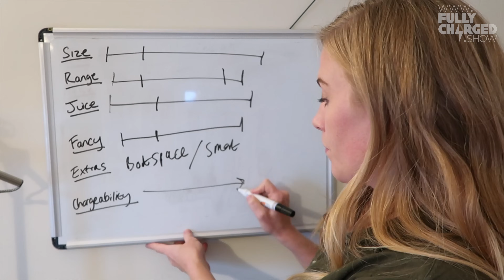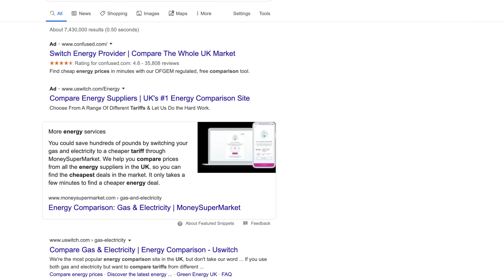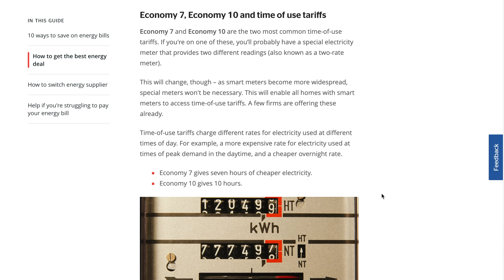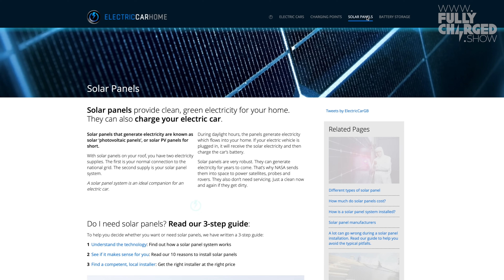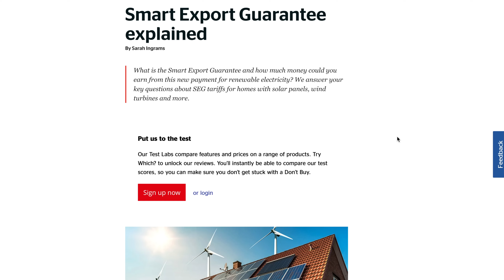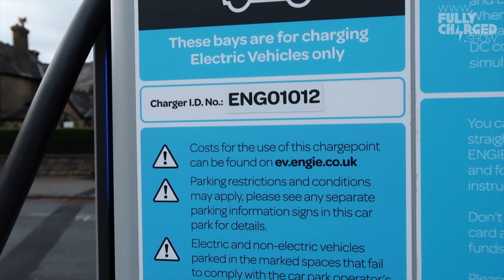Maddie Goes Electric, Episode 4: Clean Energy for your electric car (A beginner's guide)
Welcome to the fourth episode of Fully Charged Show's 6 part series “Maddie Goes Electric” - a beginner’s guide to electric cars.

In this episode, now that Maddie is driving an electric car, she looks into some additional ways of reducing climate change at home, by combining her electric car with a genuinely green electricity rate.

Maddie puts some newbie questions to this episode’s expert guests, Neena Bhati and David Lewis:
Where can I find a genuinely green electricity rate?
How to make your life greener by choosing the right electricity supplier?
What’s involved if you want to generate your own electricity at home?
Is it worth installing solar panels on your property?

Many thanks to our expert contributor for this episode:
Neena Bhati, Head of Campaigns, Which?
David Lewis, Founder, Electric Car Home.

Many of our viewers already ‘drive electric’, power their homes with clean energy etc. and many are looking to 'go electric'.

But if like our presenter Maddie Moate (science communicator & BAFTA-winning presenter) you’re interested in electric cars, but don't know where to start, this is the series for you!

And if you already know everything there is to know about electric vehicles, then please share this beginner’s guide to electric cars with your friends and family.

And if you’d like to hear more from the experts, and lots more, have a look at our events page to see if we’re hosting a Fully Charged Live event near you…

Maddie Goes Electric Episode 5 coming soon: "Long journeys with an electric car".

Presented by Maddie Moate @maddiemoate
Shot by Maddie Moate, James Mackay & Stuart Lanceley.
Edited by James Mackay